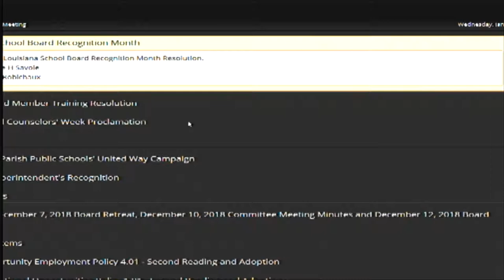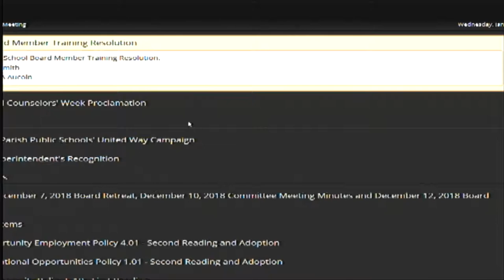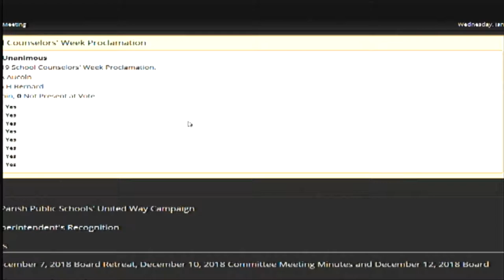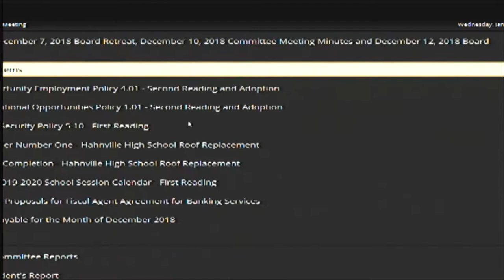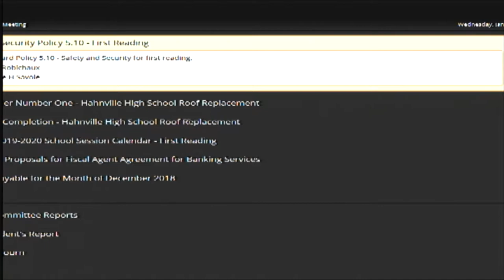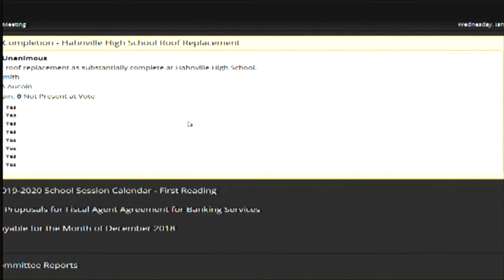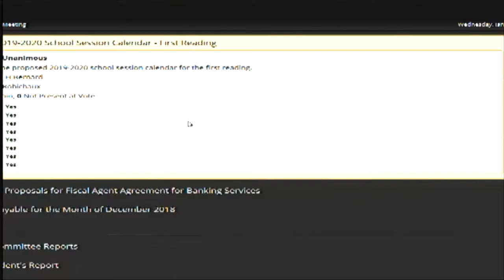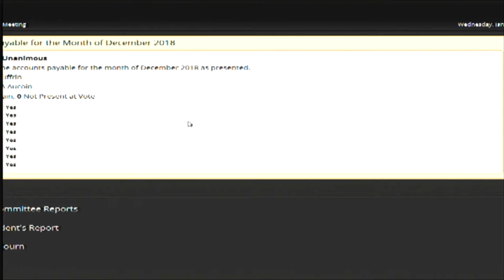January 23rd School Board Meeting - SCPPS